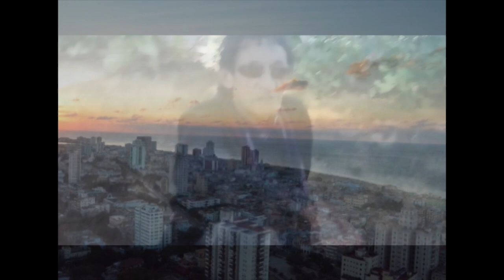FUSIONarte / Carlos Francis / De corazón a corazón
FUSIONarte HOMENAJE

TEMA MUSICAL del cantautor cubano CARLOS FRANCIS 🙏 A DOS AÑOS DE SU AUSENCIA FÍSICA

DE CORAZÓN A CORAZÓN
AUTORA MAYELIN H. MOLINA

ARREGLOS: @HALIO E. AVILA BELLO